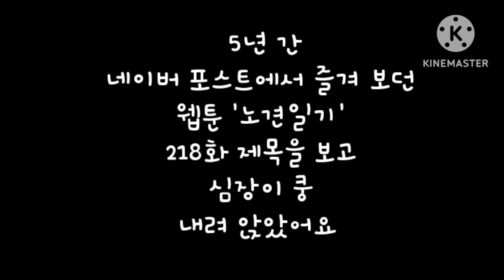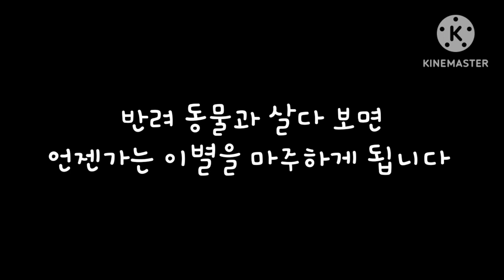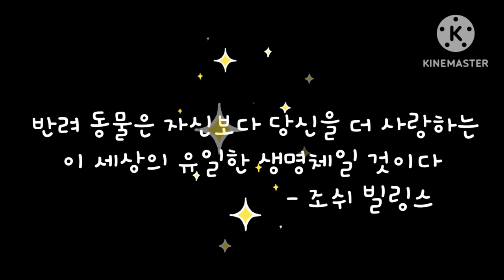반려동물과 살다보면 언젠가 이별을 마주하게 됩니다 + 웹툰 '노견일기' 풋코와 이별하다..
정우열 작가 님이 2018년부터 네이버 포스트에 연재한 웹툰 '노견일기'가 2023년 2월 아쉽게 종영 되었어요. 올해 스무 살이 된 풋코가 2월 3일에 강아지별로 떠났다네요. 그동안 작가님과 풋코와의 따뜻한 일상을 보며 웃다가 울다가 풋코를 많이 응원 했는데 너무 많이 아쉽네요. 팬으로서 앞으로도 따뜻한 이야기를 담은 작품을 기다려봅니다. 가끔씩 풋코가 등장했으면 좋겠어요. 정우열 작가 님 고생 많으셨구요. 감사했어요. 풋코야 강아지별에서는 건강하게 행복하게 살아. 사랑해 풋코 ^^❤️